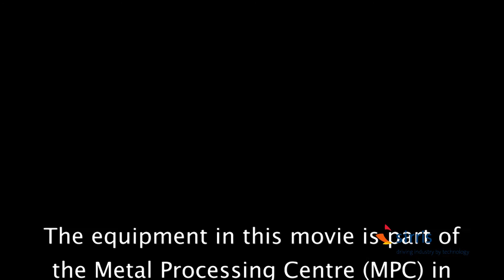Sirris | Technologies and infrastructure | Demonstration casting @ Sirris pilot foundry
Demonstration casting @ Sirris pilot foundry - Demonstratie gieting @ Sirris pilootgieterij - Fonte démonstration @ fonderie pilote de Sirris